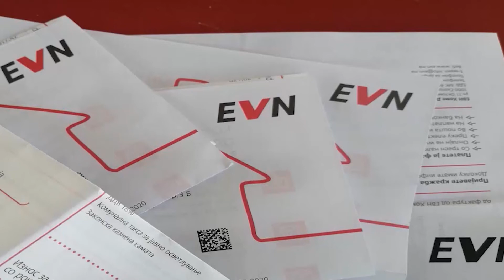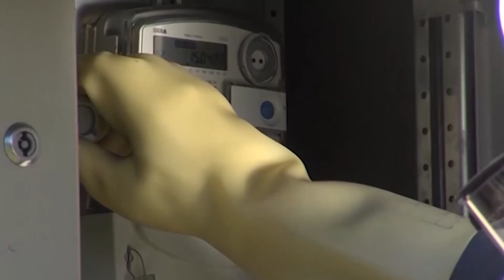Këtë javë miratohen ndryshimet në tarifën e re të çmimit të energjisë elektrike